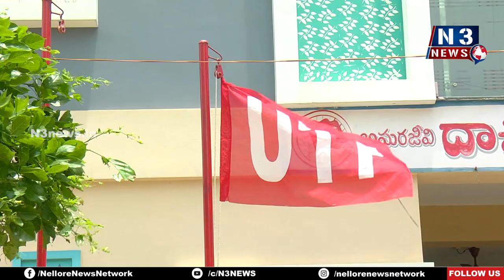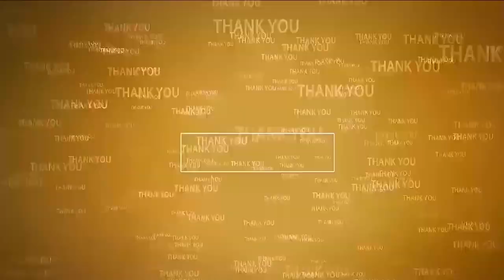ఘ‌నంగా యూటీఎఫ్ స్వ‌ర్ణోత్స‌వ సంబ‌రాలు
- గ‌డిచిన 50 ఏళ్ల‌లో విద్యాభివృద్ధి కోసం ఎన్నో పోరాటాలు